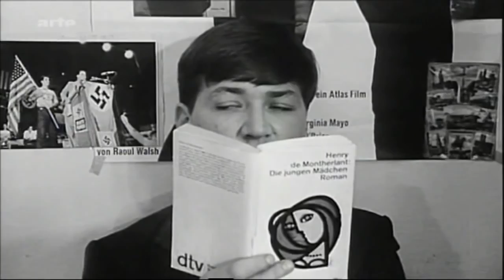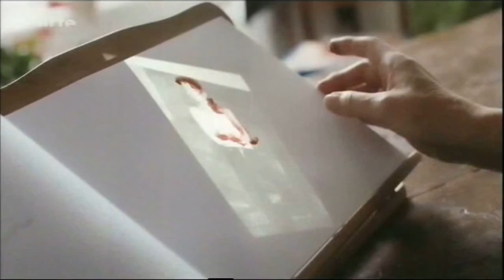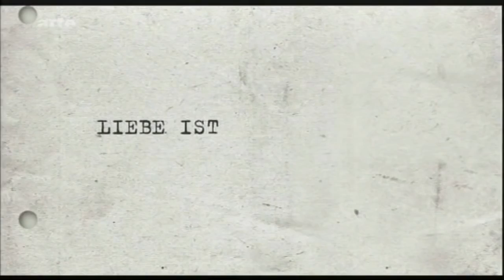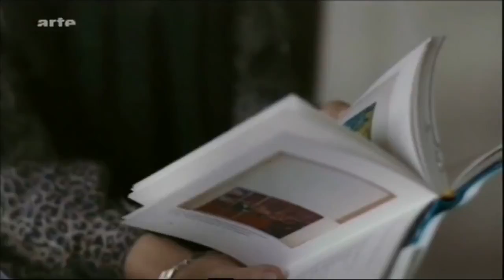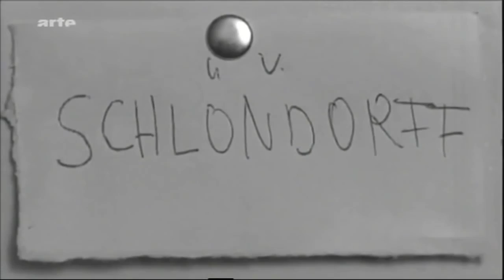Fassbinder - Doku 2015 (NEU in HD)